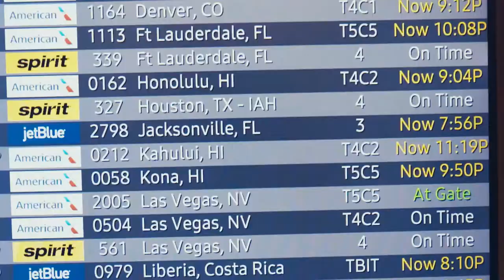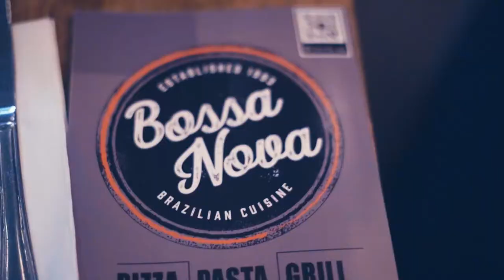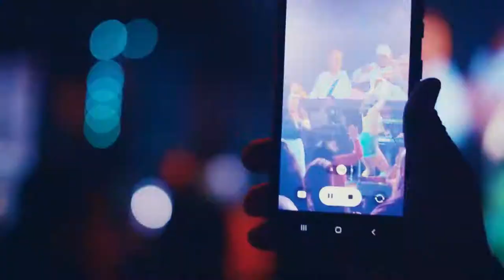RONIN PROMOTIONS/TRAILER LENIER MESA EN LOS ANGELES CALIFORNIA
Desde Miami el gran canta-autor Lenier. Primer cubano del genero urbano que se presenta en Los Angeles, CA por Ronin Promotions. Fue todo un éxito gracias a todos los que asistieron y disfrutaron del gran talento de Lenier.